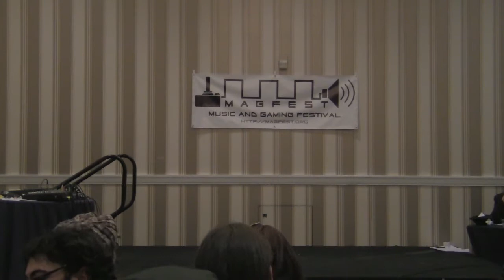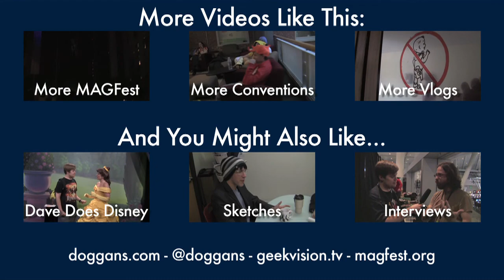MAGFest 2013 - Auditions for the Worst Movie Ever Made - Full-ish Panel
Tom "Heisanevilgenius" White has written the worst screenplay ever, and is enlisting Linkara, Todd In The Shadows, Maven of the Eventide, JesuOtaku, and several audience members to act it out. Narrated by Derek the Bard.

Filmed (poorly) by David and Nick Ganssle. Edited by David Ganssle.